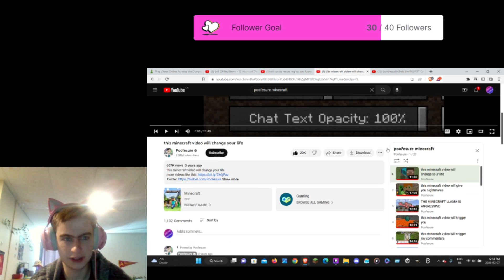This Minecraft Video Will Change Your Life (Reacting to Poofesure Playing Minecraft Ep 1)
To know my schedule for the coming week, I made a google doc you can go to. That way you know what my schedule for uploads AND streaming look like. I will be creating a new document each year so you guys can see my schedule.